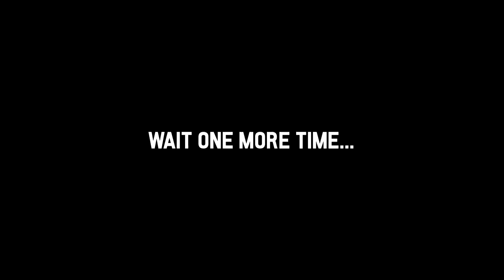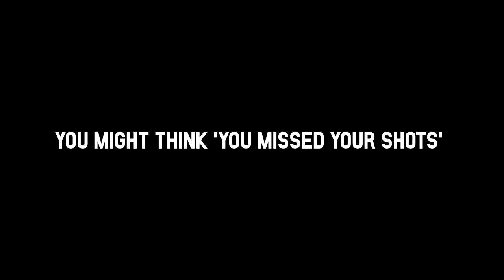DayZ Standalone BETA ''New Adventures EP 2''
In this episode we had a small situation with our car..
We have probably encountered an admin, that's why that player did not die.
Also, we've played on a server where you spawn near the NWA.